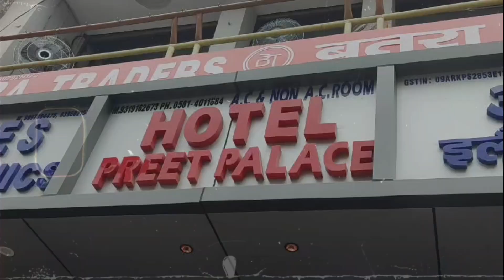बरेली के होटल प्रीत में वारदात | एसपी सिटी ने कहा जल्द पकड़ा जाएगा मुल्जिम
हमारे चैनल की खबरें नीचे दिए गए लिंक पर क्लिक करके भी प्राप्त कर सकते हैं

HI
I am Gulam Sabir Azad and you are watching our youtube news channel Azad Naion News.We are provide real and latest news.

Instagram.com/azadnationnews